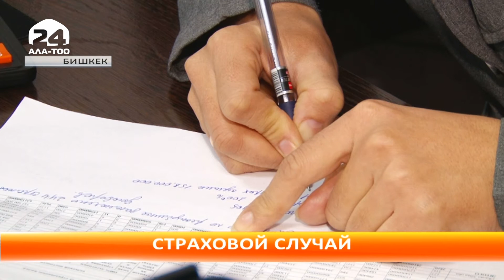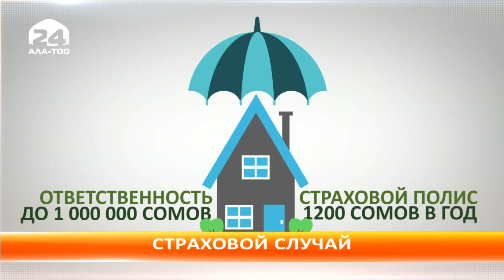Число желающих застраховать свое жилье увеличивается